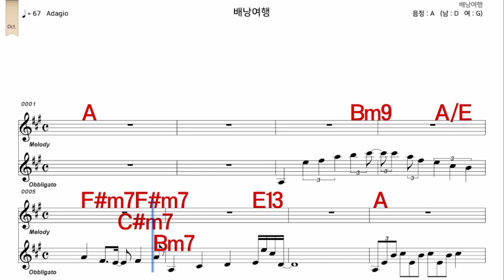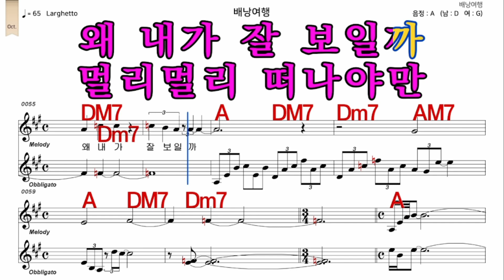배낭여행 양희은 가수처럼 여 원키 A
iSMB가수처럼 엠알로 노래하기는 남자키와 여자키를 동시에 올리겠습니다  많은 이용과  관심 사랑 부탁 드립니다  이번엔   배낭여행  양희은  가수처럼 여 원키  A    입니다